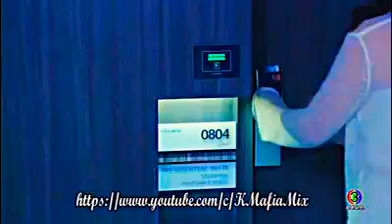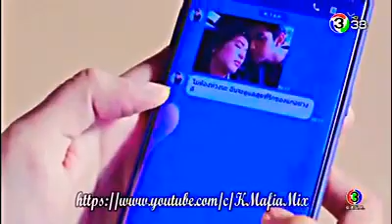Karenni new song 2018 ( Why do you decided to leave ) Sae Reh